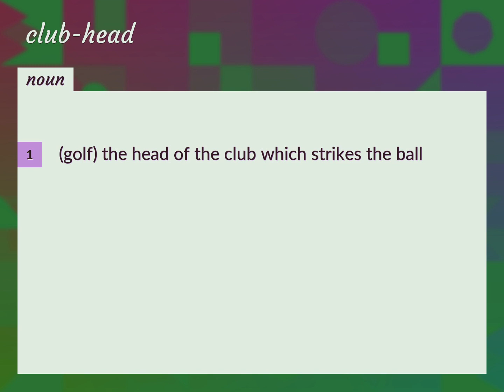Club-head | meaning of Club-head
What is CLUB-HEAD meaning?